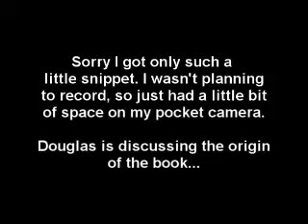Author Douglas Preston discusses his novel, BLASPHEMY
ERROR IN VIDEO CREDITS: Website is (not ChildS). Best-selling author and beloved long-time former Santa Fe resident Douglas Preston discusses the origins of his new novel, BLASPHEMY, in this too-short excerpt of a booksigning at Collected Works in Santa Fe To see all Jim Terr videos enter HYMIEHYMIE in search line, and for more Santa Fe glimpses To see more about this book, visit Douglas' web ( category - political & other satire & comedy & commentary )